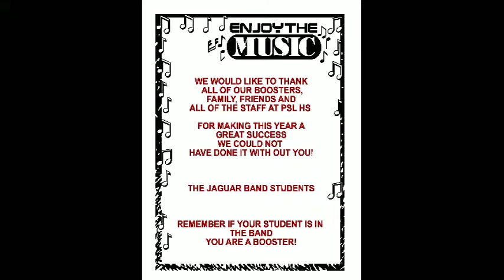Port St. Lucie High School Band 2009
This is a slide show of my freshman year of High school.